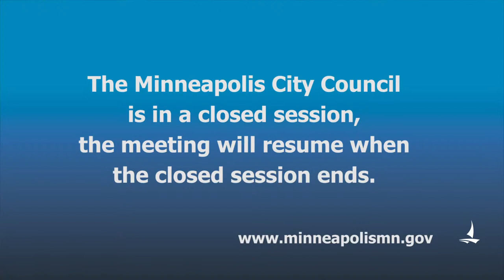May 26, 2022 City Council